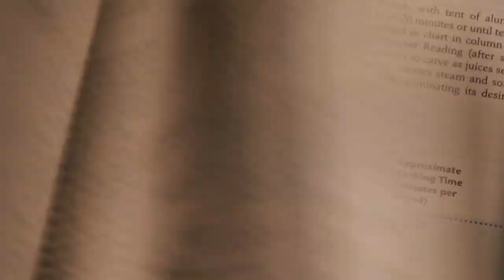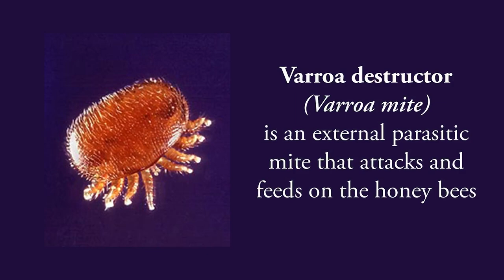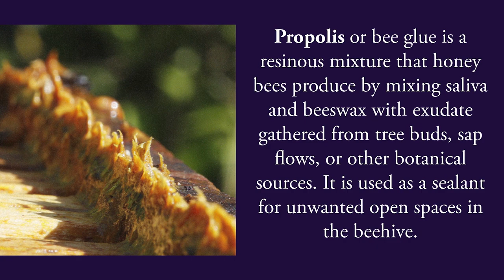Checking the Bees, Slinging Honey, Dehydrate Mushrooms, Baklava Honey Dessert (#1024)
We invite Sarah Preston out (The Bee Expert!) to check our hive that hasn’t been touched for 3 years! Learn about the life stages of a bee, the varroa destructor and how to know when honey is ready to harvest. Take some frames to the cabin to sling some honey to use in our favorite dessert recipe, Baklava. Also, learn how to dehydrate mushrooms to keep them for up to 6 months.